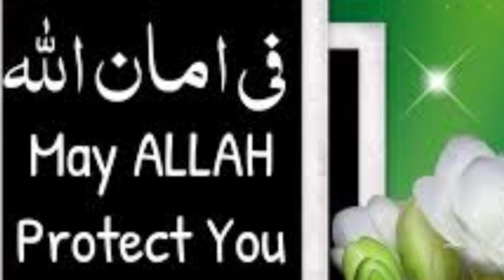Birthday Celebration🎉|My First Vlog|Face Reveal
aqsa sarwar
mommy vlogger
first video
first vlog